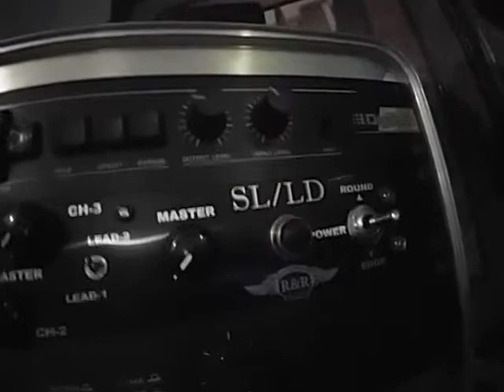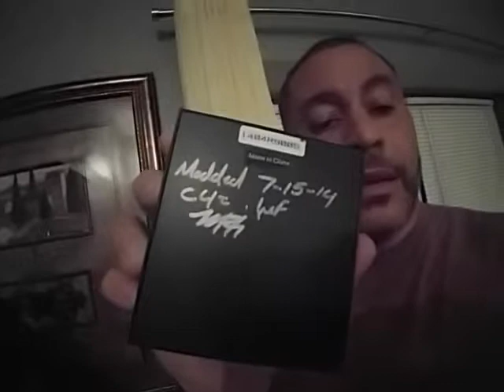NGD: Carvin ST300